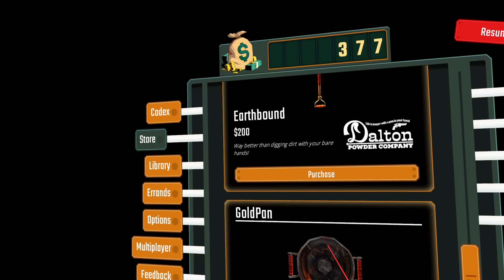It’s cave digging time! Cave digger 2 PSVR2